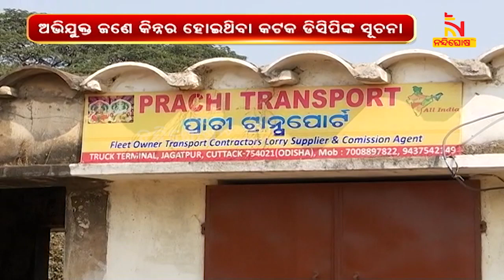ଜଗତପୁର ଟ୍ରକ ଟର୍ମିନାଲରେ ମହିଳାଙ୍କୁ ହତ୍ୟା ମାମଲା ଘଟଣାରେ ପୋଲିସକୁ ସଫଳତା | NandighoshaTV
ଜଗତପୁର ଟ୍ରକ ଟର୍ମିନାଲରେ ମହିଳାଙ୍କୁ ହତ୍ୟା ମାମଲା ଘଟଣାରେ ପୋଲିସକୁ ସଫଳତା

* DishTV Channel No: 1367
* Airtel Digital TV Channel No: 611
* TATASky Channel No: 1779
* hathw@y Channel No: 731
* Ortel Channel No: 707
* Videocon d2h Channel No: 840
* SITI Channel No: 17 & 458
* GTPL Channel No: 719
* SUN Direct Channel No: 667
* Asianet Channel No: 219